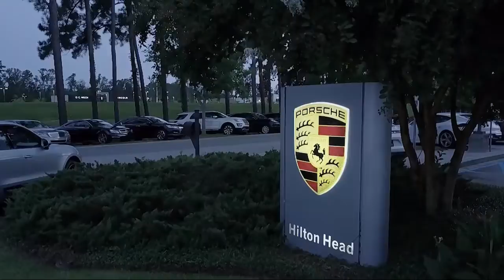2017 Nissan MAXIMA Sedan Platinum Savannah Hilton Head Beaufort Bluffton Pooler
2017 Nissan MAXIMA Sedan Platinum Stock Number: AT364686 Vin:1N4AA6AP3HC364686.